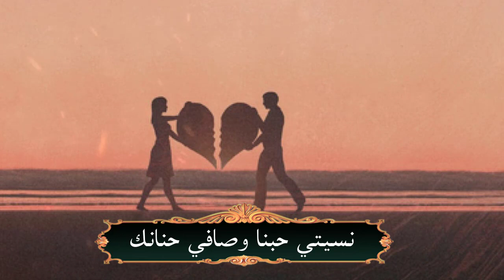عطيتك قلبي وانتي اللي كسرتيه 2021 | فتى الجبيل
الكلمات
عطيتك قلبي وانتي اللي كسرتيه
الا ياليت ما حبك وصانك
علامك يا بعد روحي خذلتيه
نسيتي حبنا وصافي حنانك
وباب الهجر دام انك سلكتيه
ترى دروب الخطر تعرف مكانك
وروحي دوري منهو هويتيه
يدور الوقت ويخونك زمانك

متابعين وجمهور قناة : الفنان فتى الجبيل